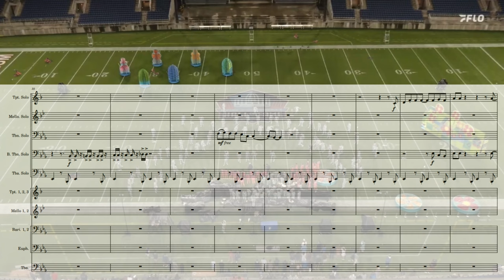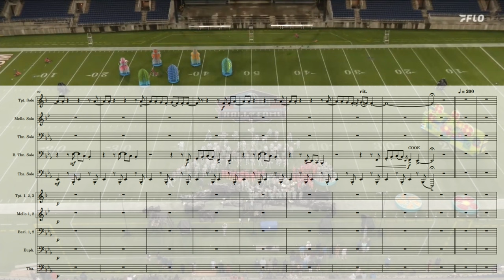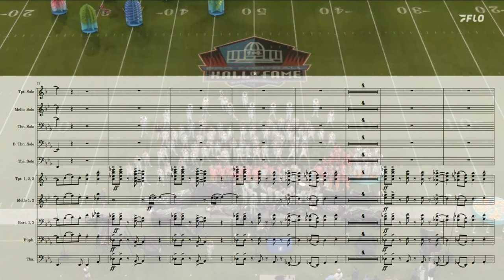because the bluecoats always do it rough (2023 Bluecoats Proud Mary)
My transcription of Bluecoat's edition of Proud Mary by the legend Tina Turner!

This transcription, as well as all of my others, are my own transcriptions. I create these from watching headcams and full show recordings. I do not claim any of this music to be my own, but the transcriptions are.

If you want to see the full brass score of this closer (non-condensed), feel free to check out my Musescore - it'll be posted there!